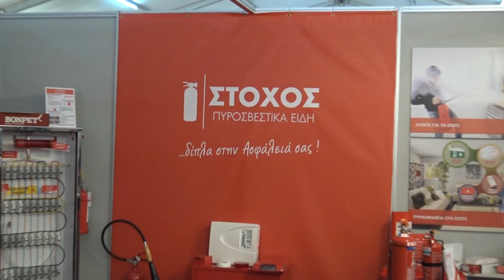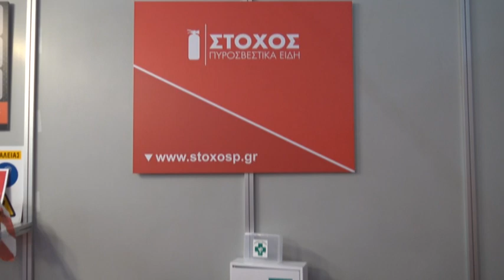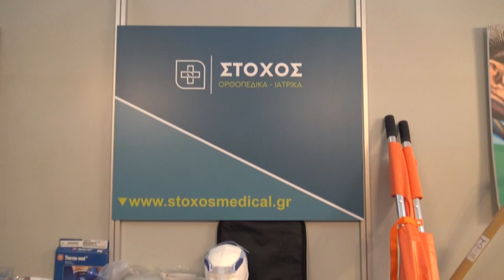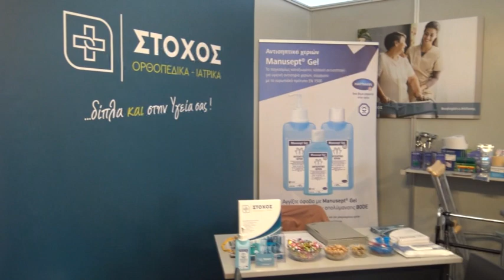ΣΤΟΧΟΣ: ΠΥΡΟΣΒΕΣΤΙΚΑ ΕΙΔΗ, ΟΡΘΟΠΕΔΙΚΑ - ΙΑΤΡΙΚΑ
ΔΕΙΤΕ ΠΕΡΙΣΣΟΤΕΡΑ ΕΔΩ:
Οι επιχειρήσεις ¨ΣΤΟΧΟΣ¨ στην έκθεση ¨ΠΕΛΟΠΟΝΝΗΣΟΣ 2018¨